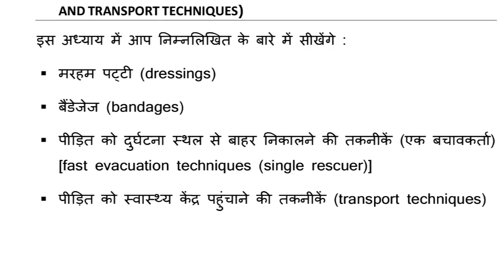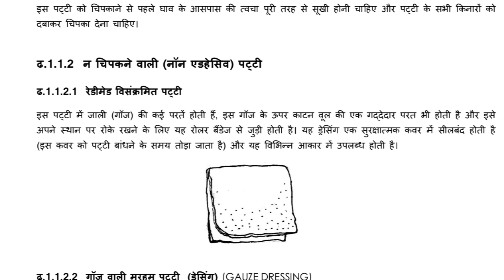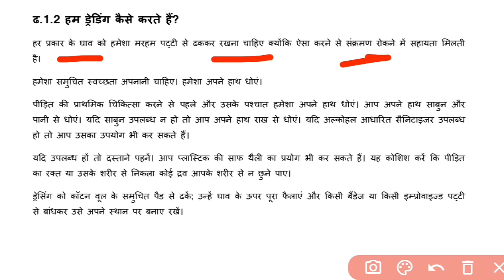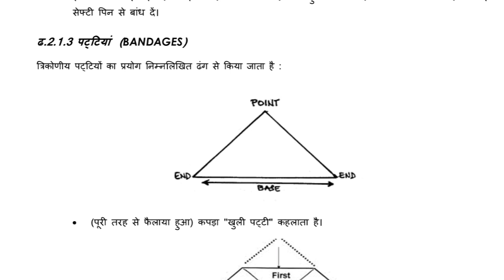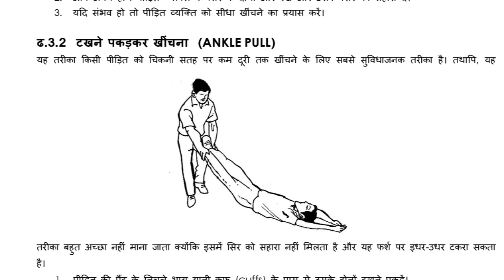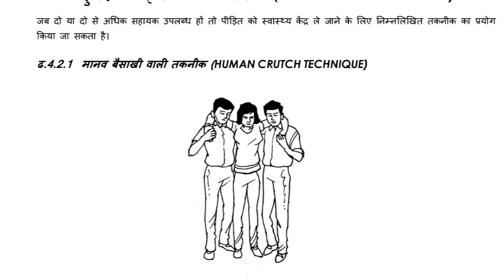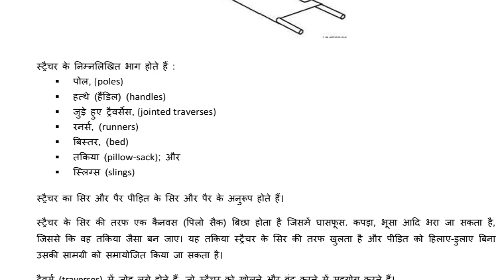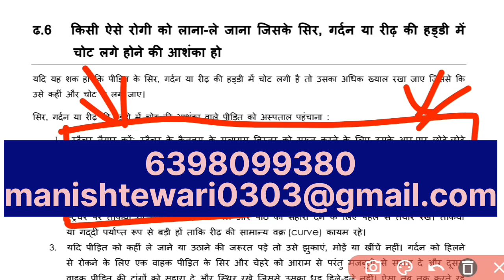AIIMS Hospital Attendant First aid Part 2 || Hospital Attendant 2023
aiims hospital attendant Vacancy 2023
AIIMS hospital Attendant Syllabus 2023

You should Buy the complete course
Mock test, Practice Sets with video Lectures

hospital attendant course,
hospital attendant er kaj ki,
hospital attendant promotion,
hospital attendant exam syllabus,
hospital attendant ka kya kaam hota hai,
aiims hospital attendant,
hospital administrative assistant,
hospital assistant and technician,
hospital admin assistant interview questions,
aiims patna hospital attendant syllabus,
united airlines flight attendant taken to hospital,
assistant hospital basti,
work of hospital attendant,
hospital attendant interview,
hospital assistant course,
group d hospital attendant cut off,
hospital catering assistant,
hospital assistant course in malayalam,
hospital assistant cut off,
hospital attendant grade 2 duties in malayalam,
hospital dietary aide,
railway hospital attendant job description,
general duty attendant work in hospital telugu,
general duty attendant in hospital,
group d hospital attendant salary,
railway group d hospital attendant promotion,
railway group d hospital attendant,
hospital attendant exam questions,
hospital lab attendant er kaj ki,
hospital executive assistant,
united flight attendant taken to hospital,
hospital attendant grade 2 malayalam,
hospital attendant grade 3,
hospital attendant grade iii (nursing orderly,
hospital assistant group d,
group d hospital attendant work,
wb health hospital attendant,
hospital ward attendant ka kya kaam hota hai,
hospital attendant ka interview kaise hota hai,
railway hospital attendant ka kya kaam hota hai,
hospital attendant in railway work,
hospital attendant interview questions and answers,
hospital assistant in railway group d,
hospital assistant in railway,
hospital assistant in railway group d salary,
hospital assistant in railway group d promotion,
promotion of hospital attendant in railway,
what is the work of hospital attendant,
ward attendant work in hospital,
sanitary attendant work in hospital,
lab attendant work in hospital,
work of hospital attendant in railway,
room attendant in hospital,
hospital attendant job tamil,
hospital attendant job profile,
hospital attendant jobs 2023,
group d hospital attendant job profile,
hospital assistant job profile,
hospital assistant job interview questions,
hospital aide jobs,
attendant job in hospital,
hospital attendant ka kya kaam hai,
hospital assistant ka kya kaam hota hai,
hospital lab assistant,
hospital linen attendant,
hospital lab attendant,
hospital assistant latest salary,
hospital me attendant ka kya kaam hota hai,
hospital medical assistant,
hospital me ward attendant kya hota hai,
hospital nursing assistant,
hospital attendant vacancy,
hospital assistant job,
work of ward attendant in hospital,
hospital attendant post,
hospital attendant previous year question paper,
hospital attendant question paper,
hospital pharmacy assistant,
patient attendant hospital,
hospital attendant railway,
railway hospital attendant salary,
hospital assistant railway group d,
hospital assistant railway,
railway group d hospital attendant cut off,
room service attendant hospital,
hospital assistant salary, Hospital attendant experience certificate
hospital